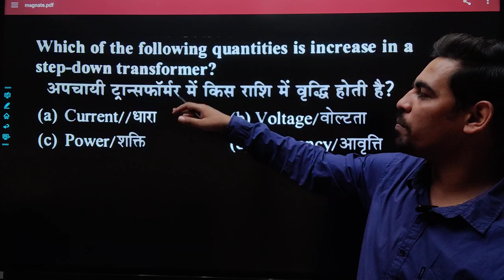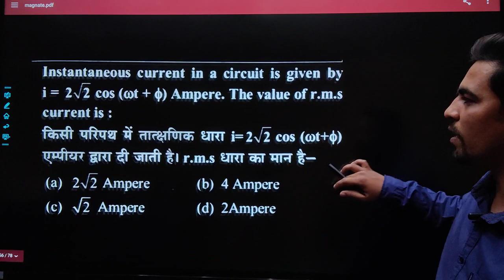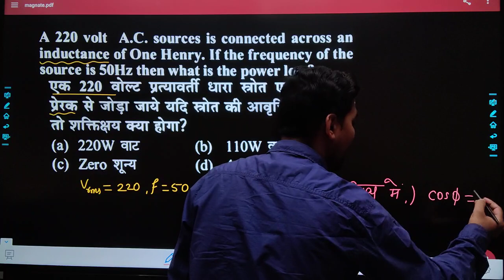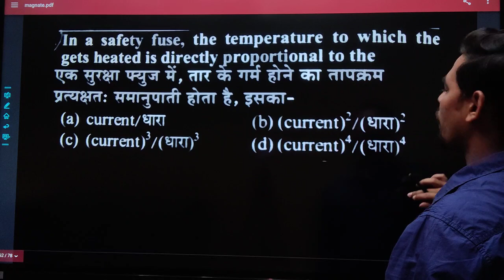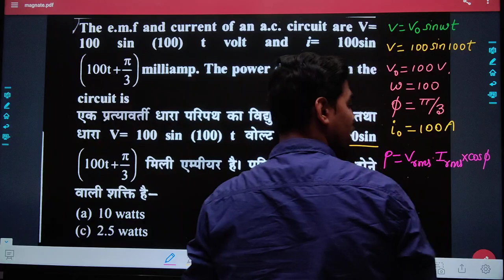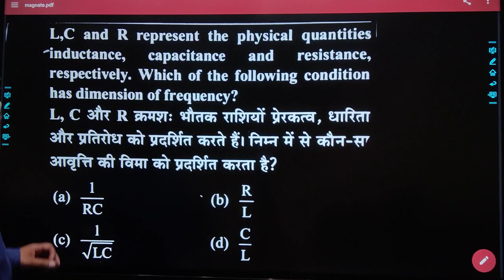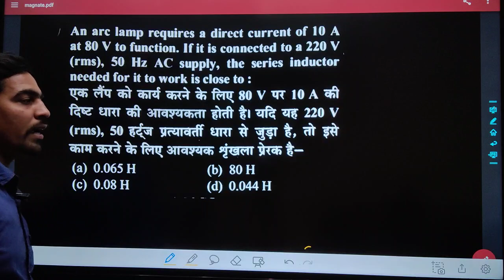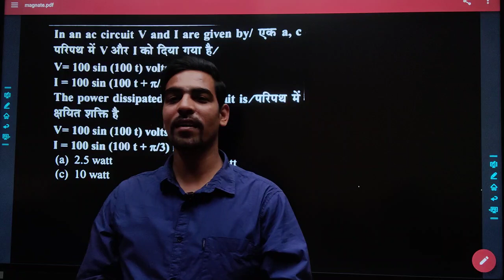verg 1 physics | ALTERNATING CURRENT | LCR CKT | MPTET | UPTET | CG TEACHER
🔴Teacher grade 2 शिक्षक वर्ग 2 Maths & Science के लिए App
🔴Teacher Social Science शिक्षक वर्ग 2 सामाजिक विज्ञान 👉